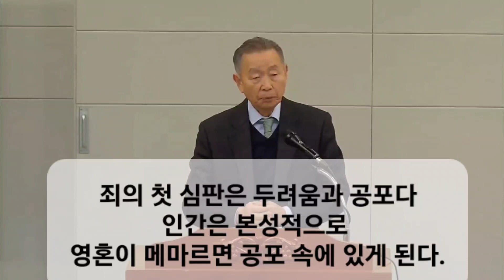1202. 모세가 이렇게 멋있는 말을, 멋진 죽음을 ~. 박영선목사 강해